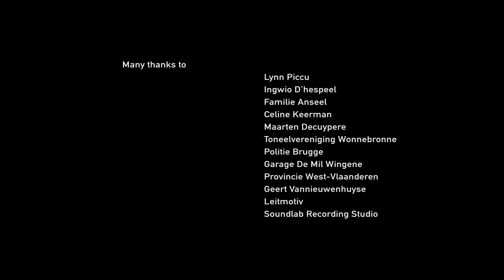Serve The Waitress - Land Of The Midnight Sun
Kilian had a near-death experience as a child. Since then, he has been fascinated by the many mythical stories that have been trying to explain for centuries how to get "across the river styx".

With his Stoner Rock band Serve The Waitress, Kilian went into the studio three months ago to create a song about this theme. The song 'Land of the Midnight Sun' is about the path that someone walks between life and death. The accompanying video clip shows Kilian's own view of this theme and also became his graduation project for the Digital Design Studio at Luca School of Arts in Ghent

The project won the Jury Prize at the Graduation show.

Director: Kilian Longueville
Camera: Gertjan Aertgeerts - Kinema
Focus Puller: Dennis Hellebaut
Styling & Make-up: Lien Laridon
Main actor: Dorian Verlinden
Woman: Sixtine Anseel
Boy: Bas Decuypere
Old Man: Patrick Van Beveren
Diver: Dirk Baeyens
Edit: Kilian Longueville
Grading: Kilian Longueville
Audio: Thomas Vervaet